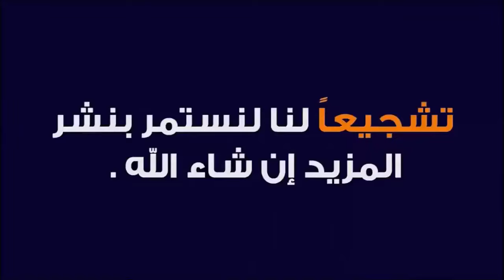الفرق بين صيامنا و صيام اللذين من قبلنا 🕌 الدكتور طيب كريبان 👉 دين و دنيا